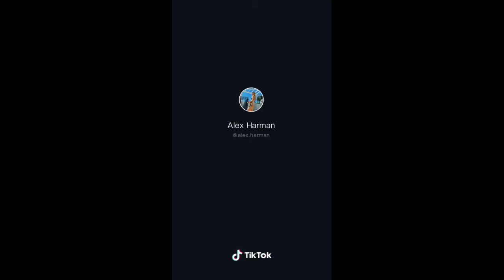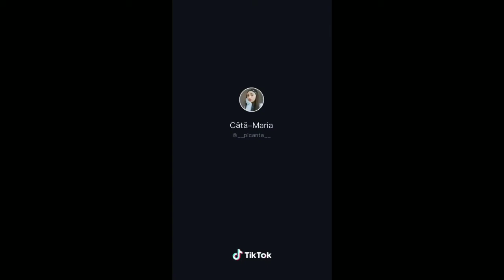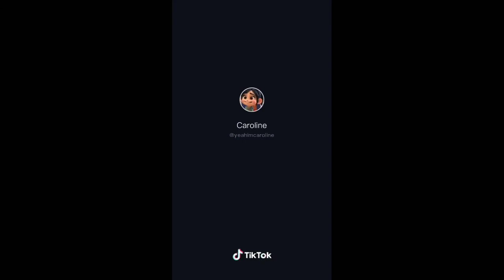tiktok Cute Girls Compillation💖